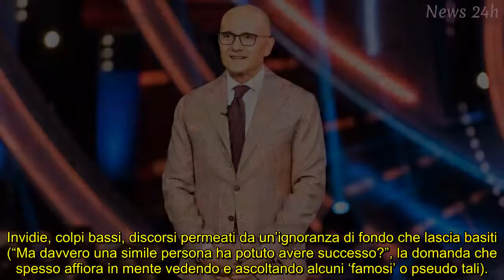Il Grande Fratello ha un grande e poco lodevole merito: perché i vip ridicoli sono balsamo per noi s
Definitivamente squarciato il Velo di Maya che per anni ha coperto i personaggi che popolano il mondo dello spettacolo